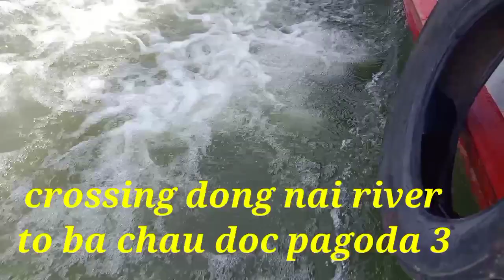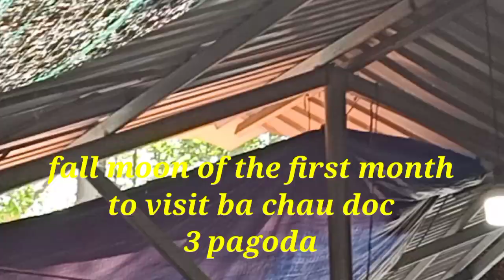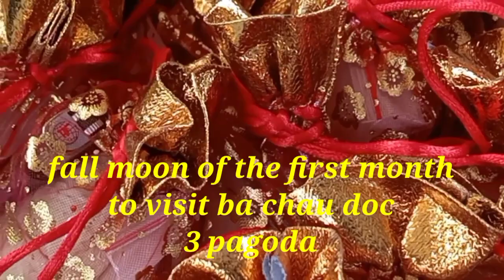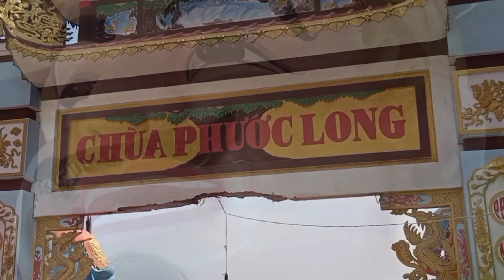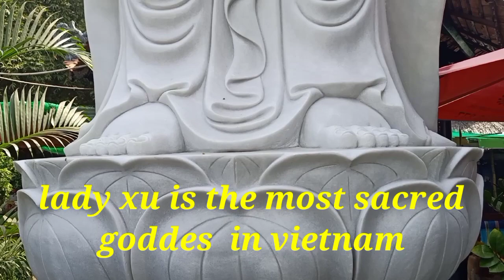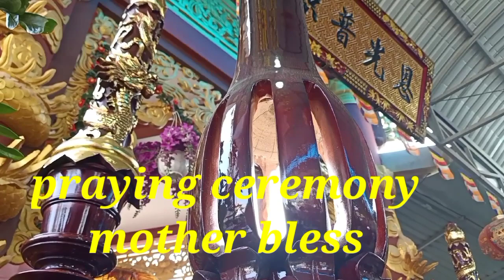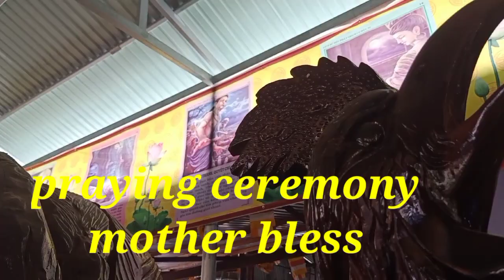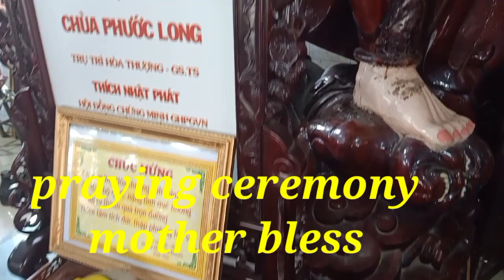Rằm Tháng Giêng - Viếng Chùa Chúa Xứ Châu Đốc 3 #2...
Rằm Tháng Giêng Đi Viếng Chùa Bà Chúa Xứ Châu Đôc 3#congaicuamechannel 2